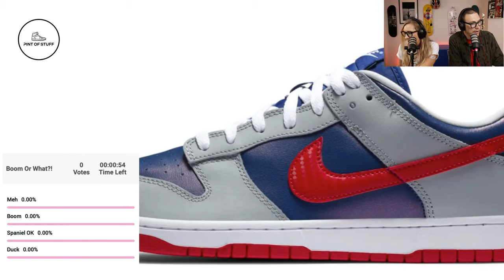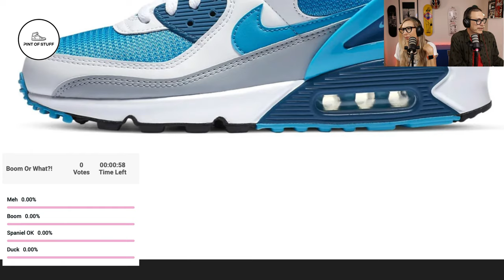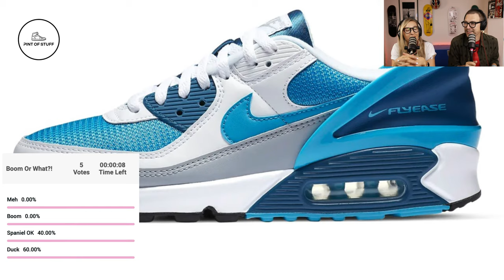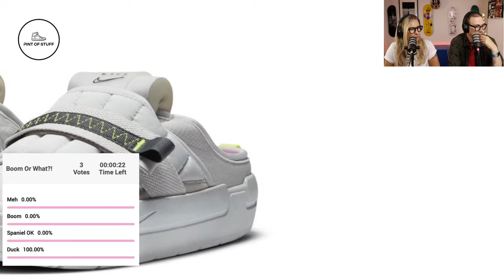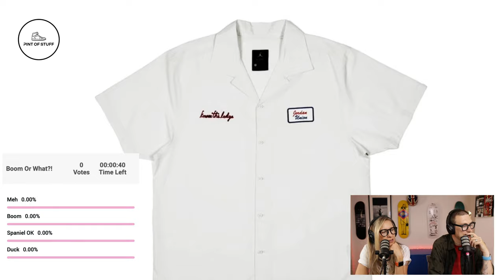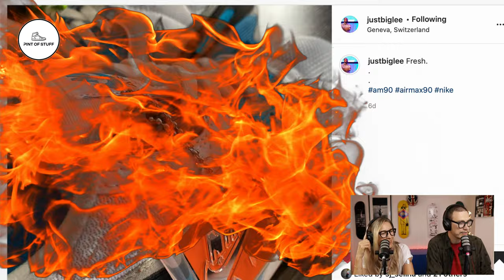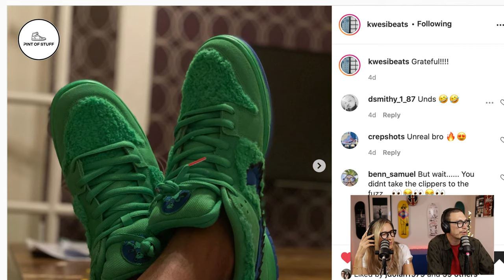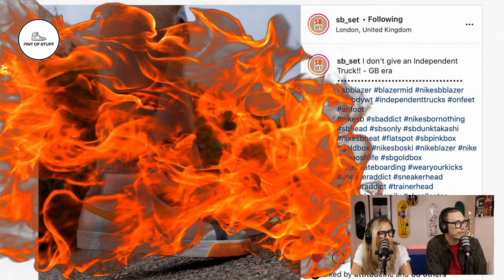Nike SB Rotation, Sneaker IG Highlights and Sneaker News : Sneaker Streaming Sunday #142